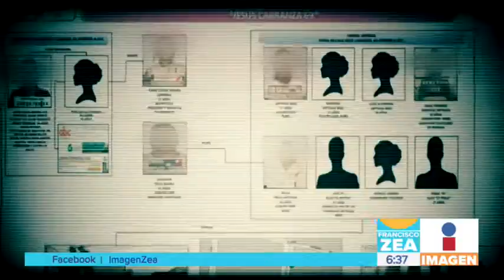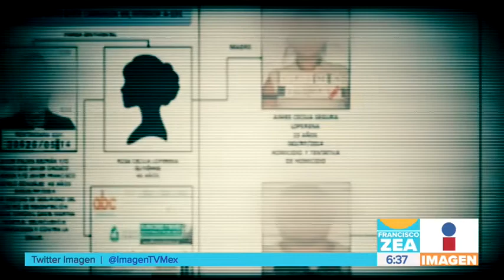¡Vaya negocio familiar!